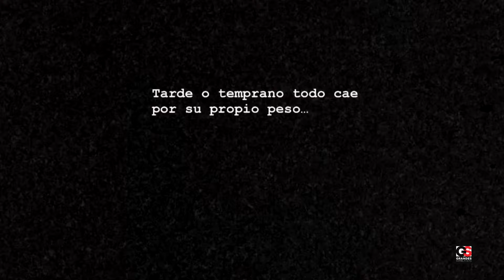El día que Nodal le fue infiel a Belinda con Ángela Aguilar I Aquí las pruebas "fue igual con Cazzu"